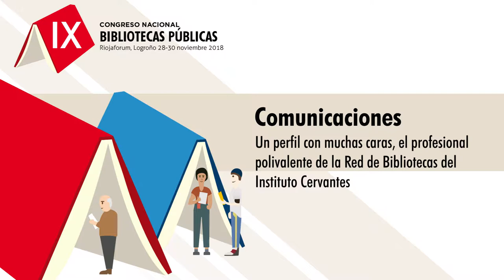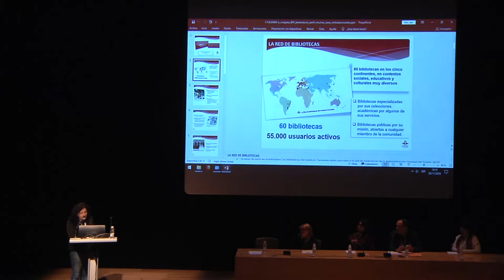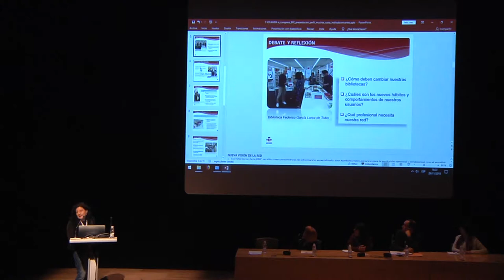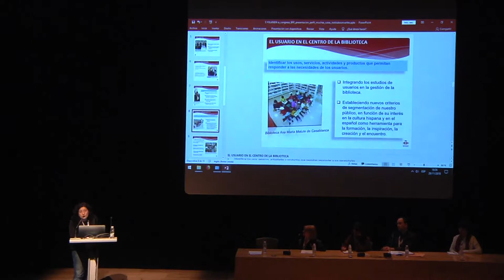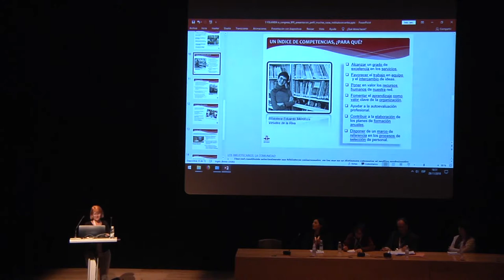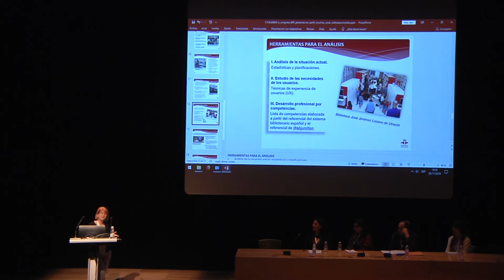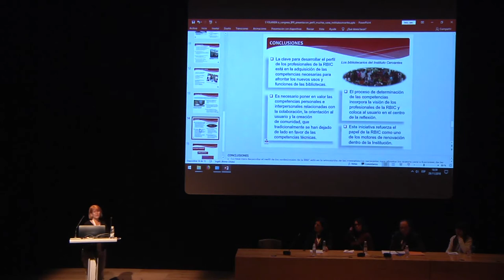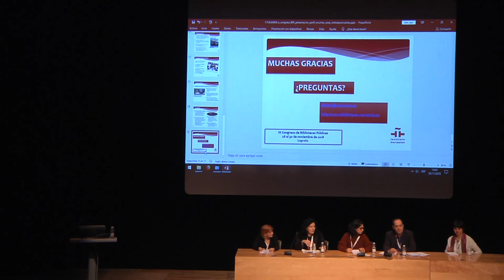Comunicaciones. Un perfil con muchas caras, el profesional polivalente de la Red de Bibliotecas d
Autoras de la Comunicación:

Yolanda de la Iglesia, Francisca Segura, Cristina Barón, Ana Roca, Ana Moreno y María Muñoz. Grupo de trabajo de Formación, Departamento de Bibliotecas y Documentación, Dirección de Cultura, Instituto Cervantes